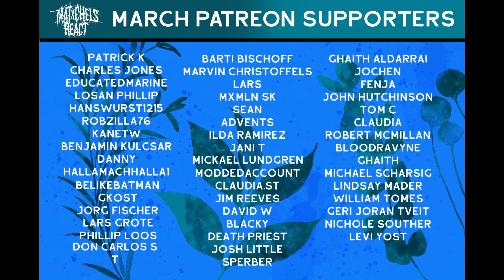The Isle Of Men: The World's Deadliest Motorcycle Race | TIME (Reaction)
Today we are reacting to The Isle Of Men: The World's Deadliest Motorcycle Race | TIME